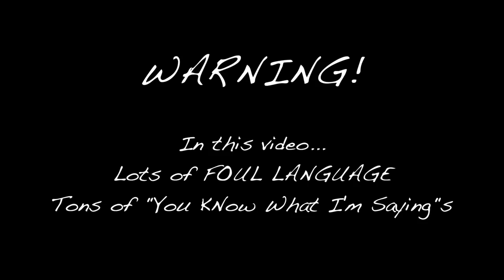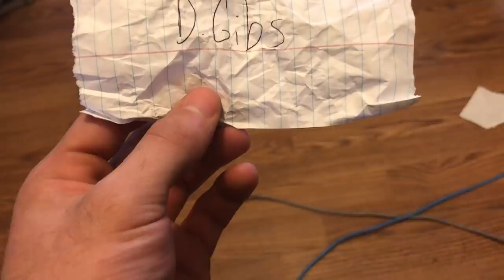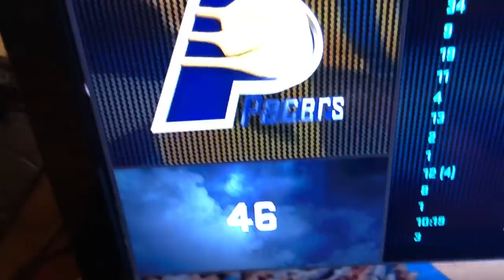BEST NBA 2K18 PLAYER IN THE WORLD!!!